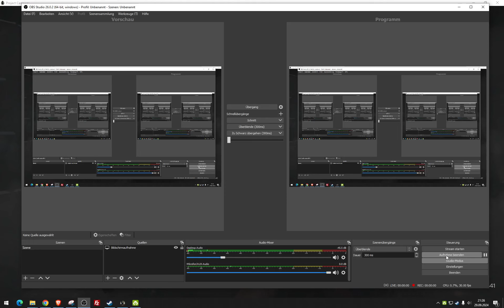Project Castaway - Ubot erforscht / weitere Bugs